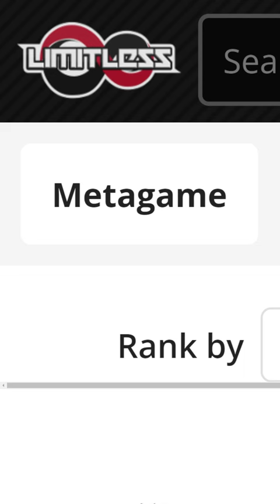How does Lance's Charizard do 330 Damage? (ft. LittleDarkFury)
Lance's Charizard and Ludicolo combo preview.